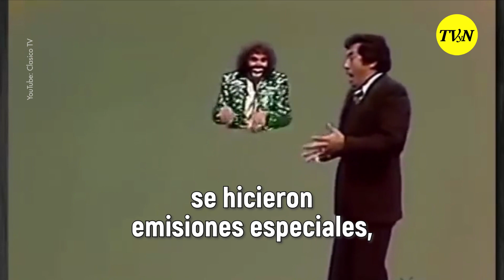¡Hasta siempre, Cepillín! Así fue la vida del payasito más querido de México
¡Hasta siempre, Cepillín! 🕊 Así fue la vida del payasito más famoso de la tele 😔